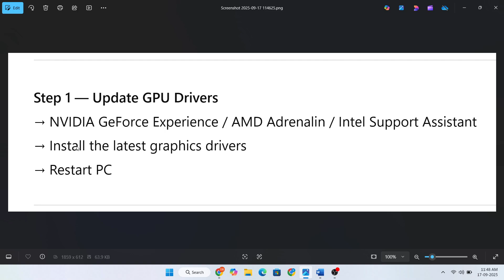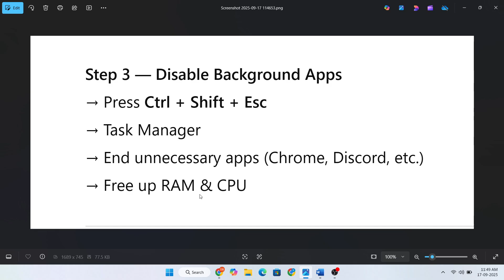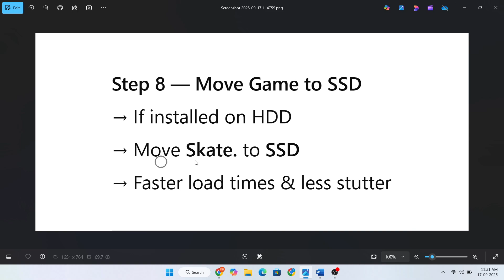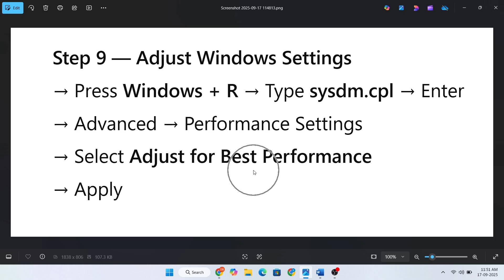Fix Skate. Low FPS, Stuttering & Lag on PC | Best Settings for Smooth Gameplay (2025)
Is Skate. running with low FPS, stuttering, or lagging on your PC? 🎮 Here’s how to optimize your game for smooth performance:

✅ Update graphics drivers (NVIDIA / AMD / Intel)
✅ Adjust in-game graphics settings (resolution, shadows, textures)
✅ Enable/disable V-Sync & Motion Blur
✅ Use Windows Game Mode & GPU High Performance mode
✅ Close background apps & overlays (Discord, Steam, EA, GeForce)
✅ Set Skate. process priority to High in Task Manager
✅ Update DirectX, Visual C++ Redistributables, and Windows
✅ Use FSR/DLSS if available for better FPS

This works for:
💻 Skate. on Windows 10/11
🎮 Fixing low FPS, input lag, stuttering & frame drops

By the end of this video, your Skate. gameplay will be smooth & lag-free 🚀